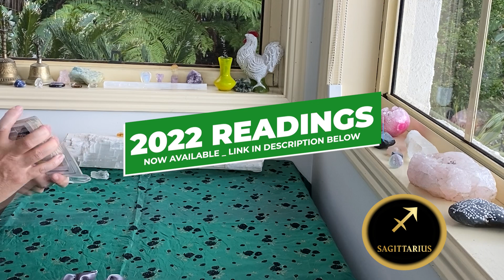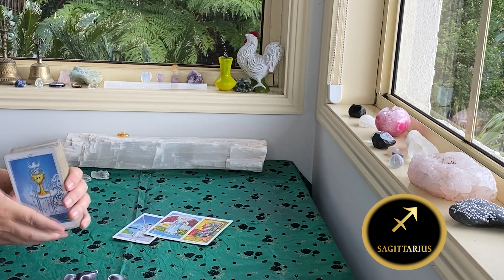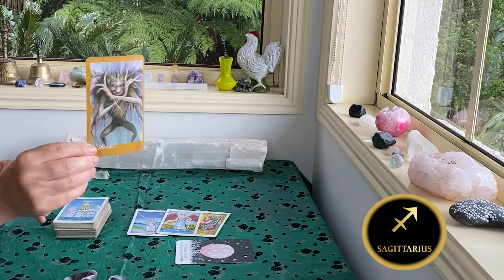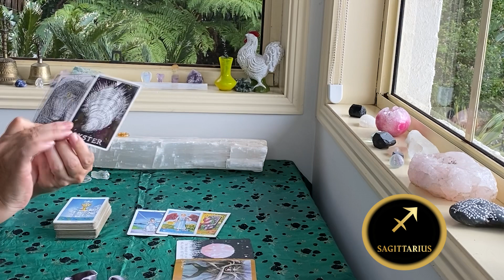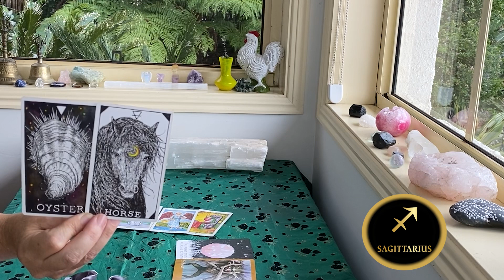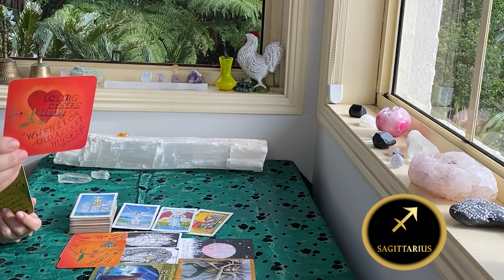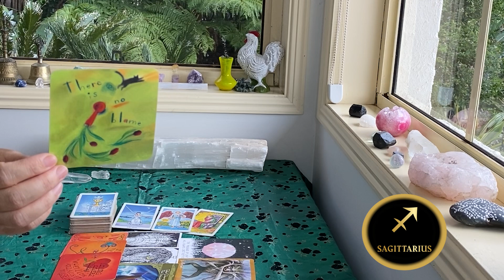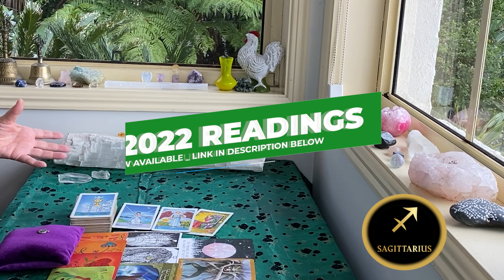SAGITTARIUS WEEKLY TAROT "TIME TO MAKE IT FUN AGAIN!!!" DECEMBER 6-12TH 2021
The cards I use are:
The Rider Waite
Ethereal Visions by Matt Hughes

GreenLion Goddess